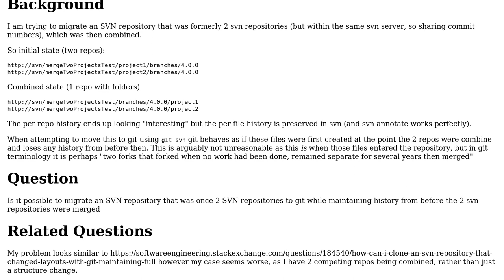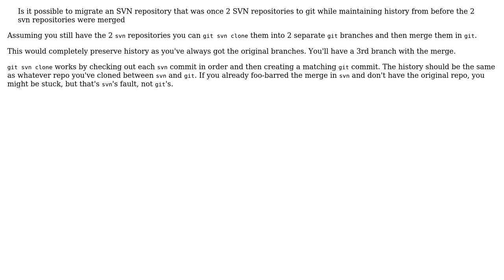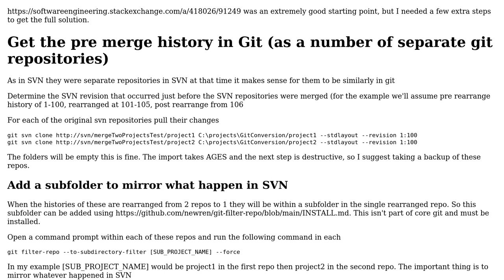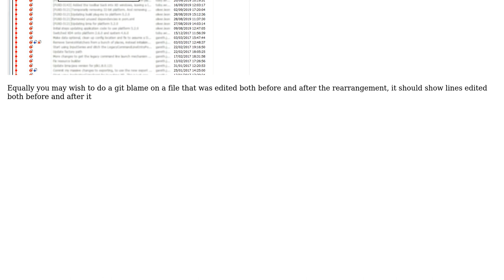Migrate an SVN repository (that was previously the merge of 2 repositories) to Git while...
Software Engineering: Migrate an SVN repository (that was previously the merge of 2 repositories) to Git while retaining history

With thanks & praise to God, and with thanks to the many people who have made this project possible! | Content (except music & images) licensed under CC BY-SA | Music | Images & others | With thanks to user sevensevens user Richard Tingle and the Stack Exchange Network Trademarks are property of their respective owners. You are responsible for your own actions.